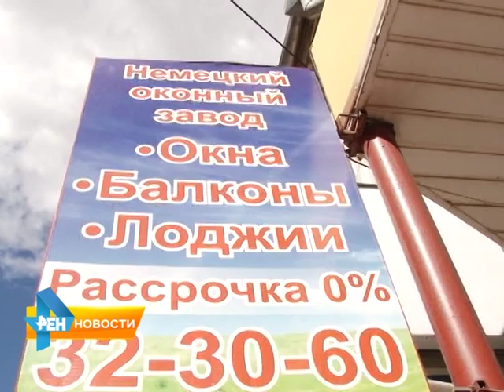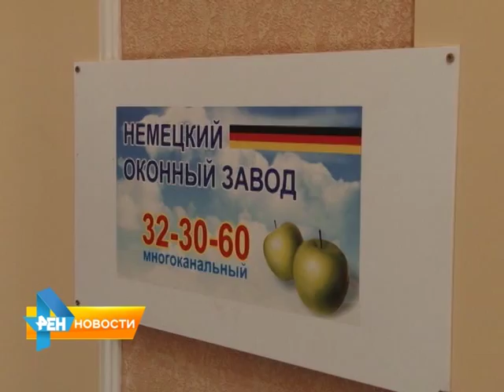Жительница Саратова заказала окна у фирмы-банкрота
Жительница Заводского района Саратова с начала года не может добиться, чтобы ей установили оконные блоки. 4 месяца ей обещают, что заказ со дня на день будет выполнен.Смотрите очередной сюжет рубрики "Контроль Качества" от 20 мая 2015 года.